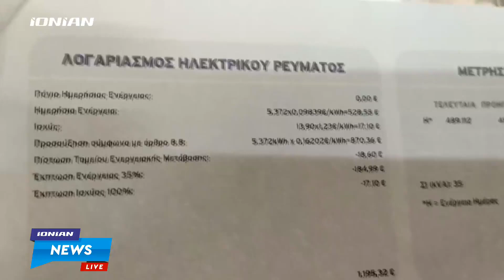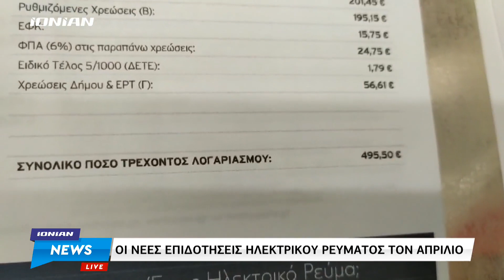Νέες επιδοτήσεις ηλεκτρικού ρεύματος για τον Απρίλιο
Με 15 ευρώ τη μεγαβατώρα επιδοτεί η κυβέρνηση τους καταναλωτές τον Απρίλιο,  εκτιμώντας  πως μετά από αυτή τη παρέμβαση οι λογαριασμοί του ηλεκτρικού ρεύματος θα είναι μειωμένοι συγκριτικά με τον Μάρτιο. Πριν από λίγες ημέρες οι παροχοι είχαν ανακοινώσει μειωμένες τιμές,  ενώ οι πολίτες παραμένουν διστακτικοί για το ύψος και τον τρόπο της βοήθειας που δίνουν αυτά τα μέτρα.